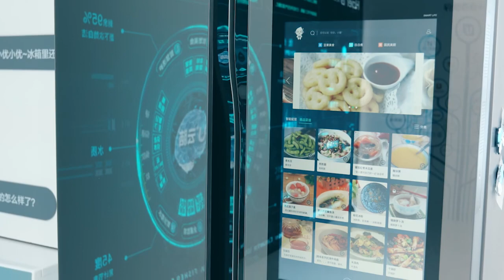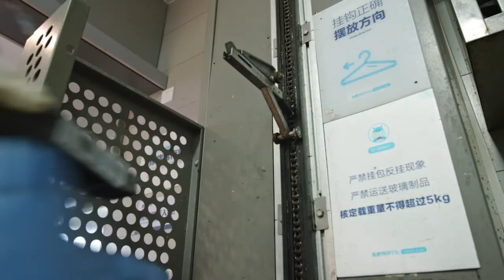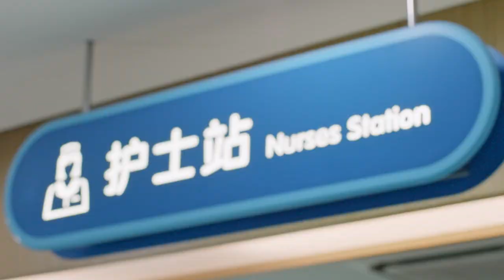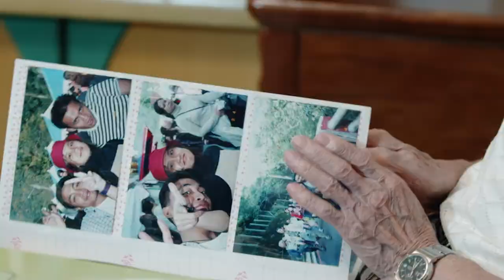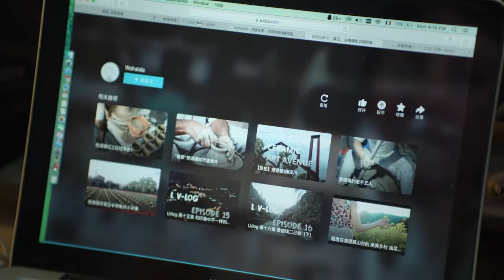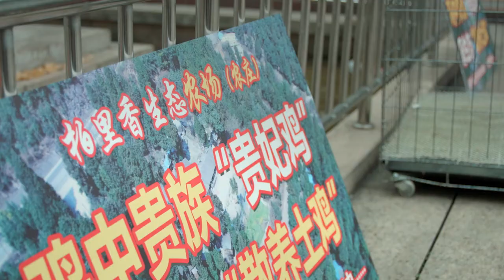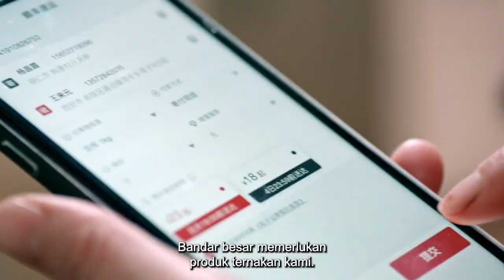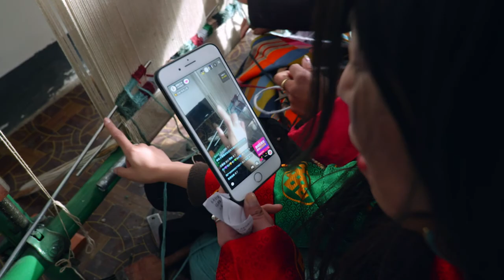【Malay Dubbed】《Teknologi Pintar Membawa Kebahagiaa》 EP1 | Technology changes life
【Synopsis】
The whole documentary is based on the present, looking back at the past, looking forward to the future, multi-dimensional, three-dimensional display of science and technology profound influence and changes in economic and social development and people’s happiness and well-being, vividly reflecting the new era China needs more powerful technological innovation than ever Strength, in order to inspire forge ahead, promote technological self-reliance and self-reliance, and create a better life.